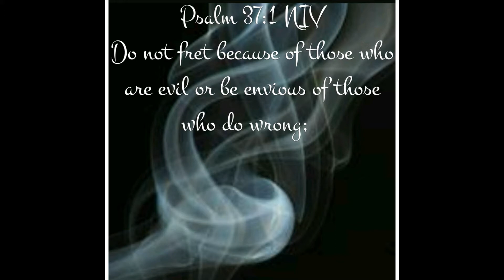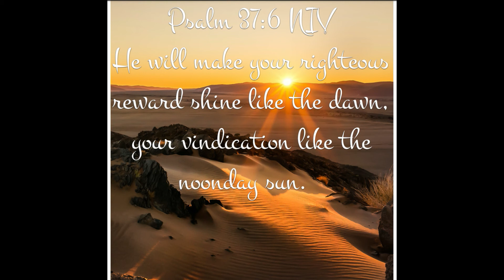psalm 37: 1-6